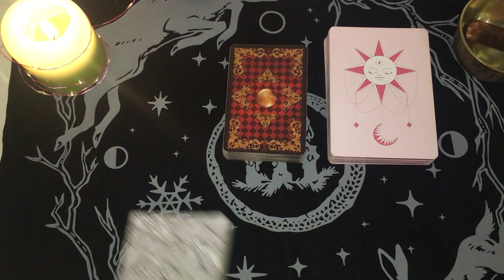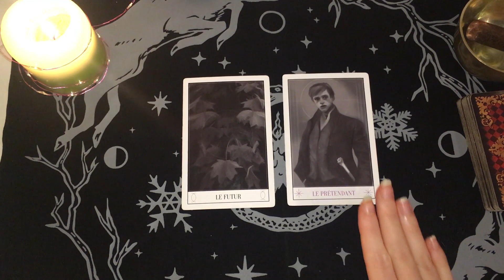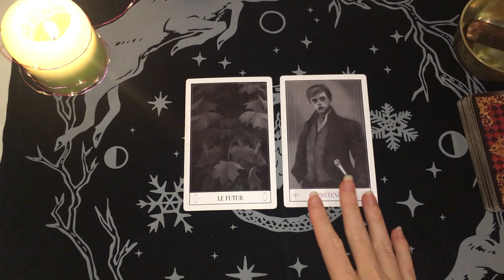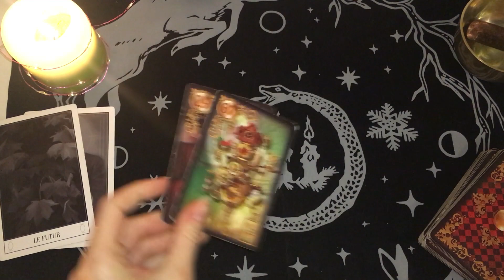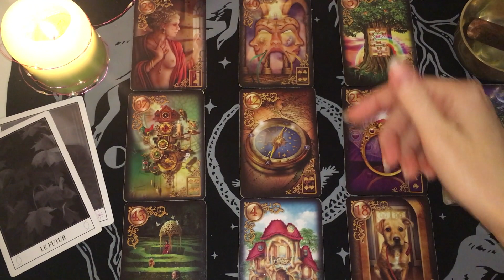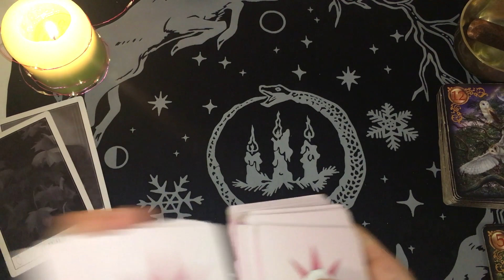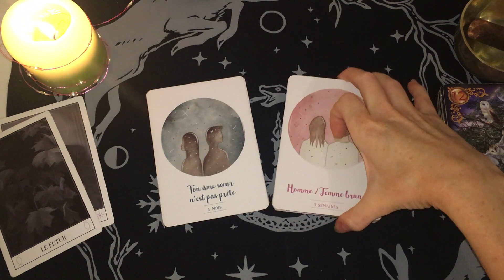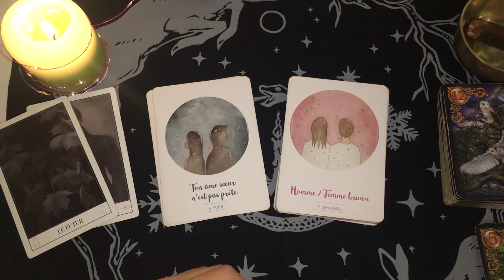💕Sagittaire général/sentimental💕15 au 31 décembre 2020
Bonjour à tous Amis du signe du Sagittaire ♐️ et bienvenue sur ma chaine!

On se retrouve pour voir de quoi parlent vos énergies pour cette fin de mois de décembre #2020.🦋

Bye, bye!
🦋Mel.🦋